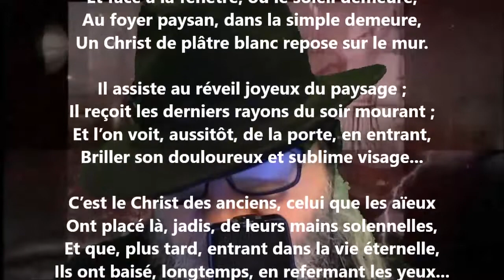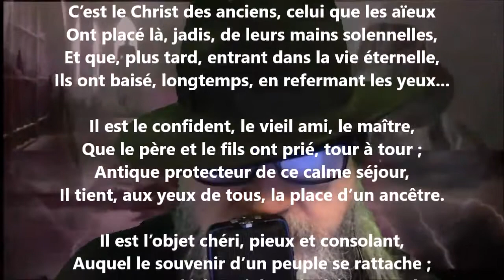Le Christ I - Blanche Lamontagne lu par Yvon Jean